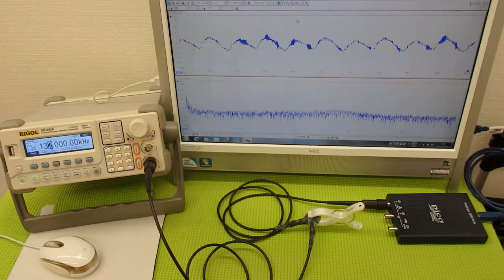超音波実験 Ultrasonic experiment